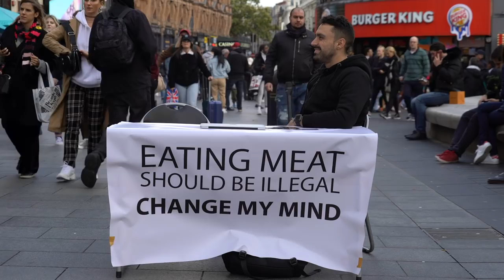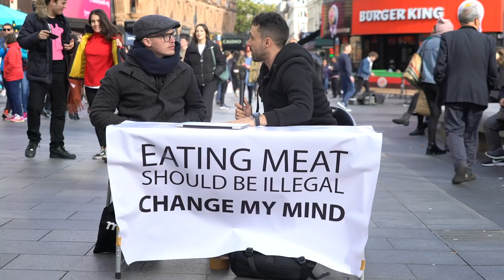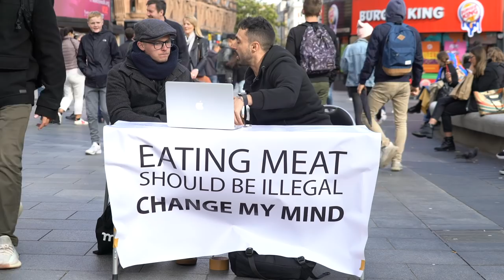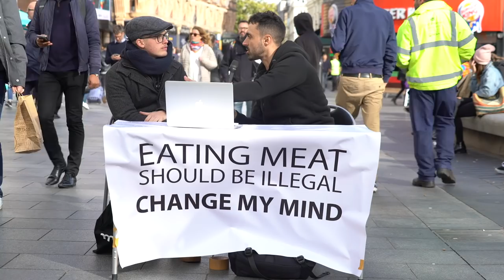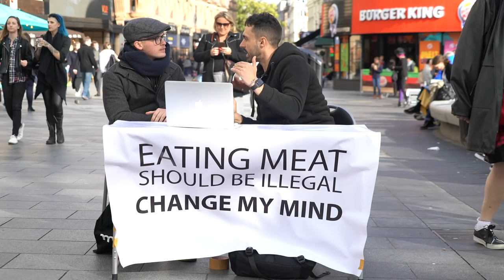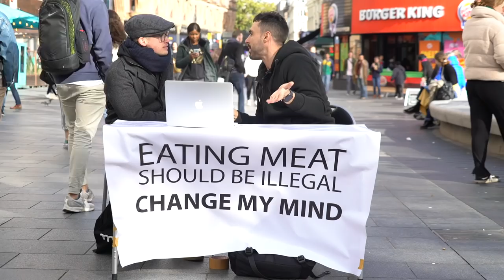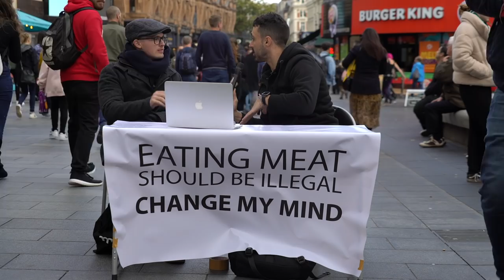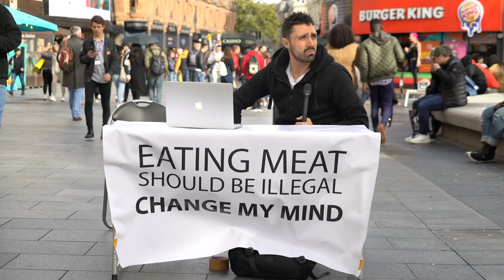"YOU CAN'T BAN MEAT, THERE WOULD BE UPROAR!"